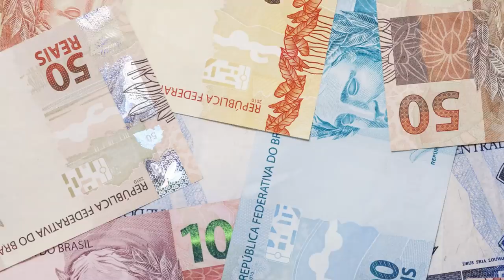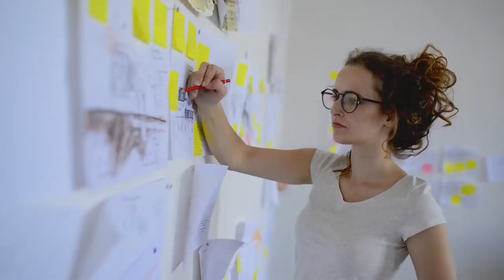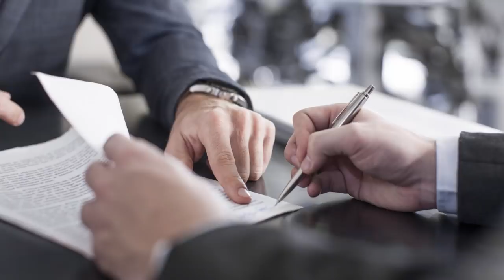HORÓSCOPO SEMANAL (14 a 20 de Maio de 2018) | João Bidu